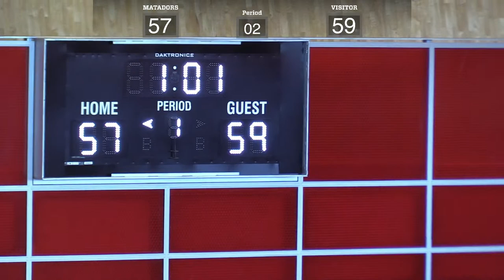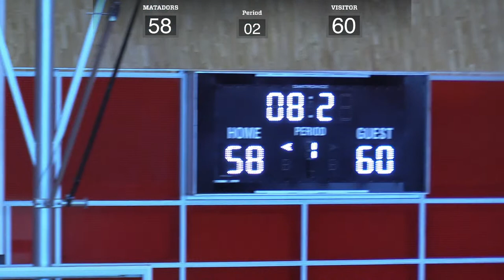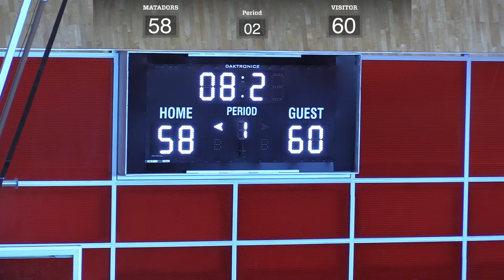CSUN Men's Basketball 2023 Invitational vs. UCR